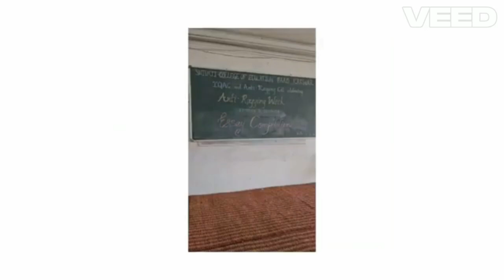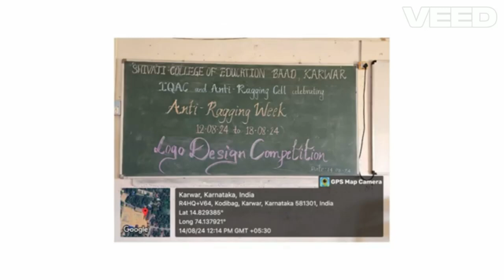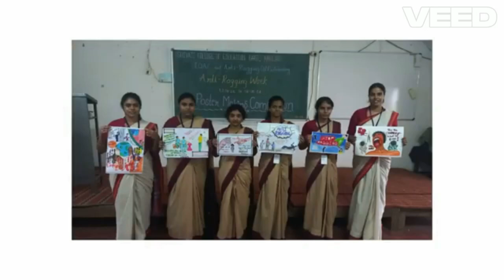shivaji College of Education Karwar's Anti Ragging cell organizing computation Video